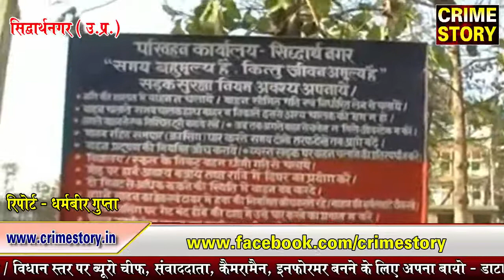सारथी 4 नामक साफ्टवेयर से ड्राईविंग लाइसेंस के फर्जीवाडे पर लग सकेगी रोक..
( क्राइम स्टोरी के लिए उत्तर प्रदेश के सिद्धार्थनगर से संवाददाता धर्मबीर गुप्ता  की रिपोर्ट I )